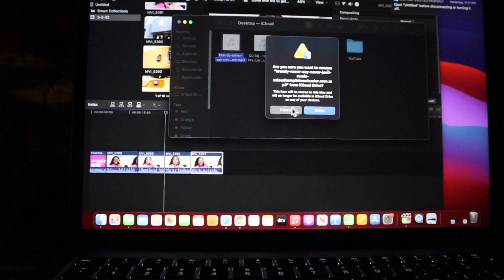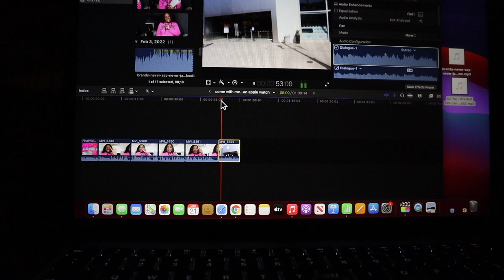DAY IN MY LIFE VLOG | nails, cooking, & editing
Hey SlaySquad 😍❤️ in todays video I’ll be letting my SLAYBABES Spend a day in the life with Slay With Trace!!

Sub Count 🦋679 SlayBabes
Goal: 1K SlayBabes

About me 🦋💗
* age:21
* Camera: iPhone 12 Pro & Canon EOS M50
* Birthday: August 2nd♌️ leoooo gang🦁
*upcoming photographer, nail tech, & graphic designer

 Follow my Graphic Design Page for ALL of your graphic needs such as an intro, outro, banner or thumbnail!!

@tracelinedesignss on Instagram